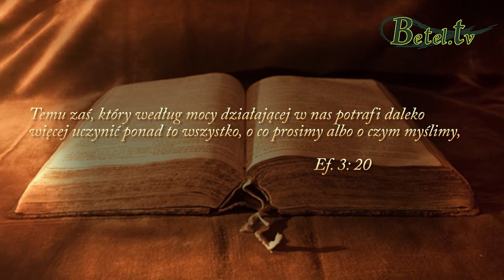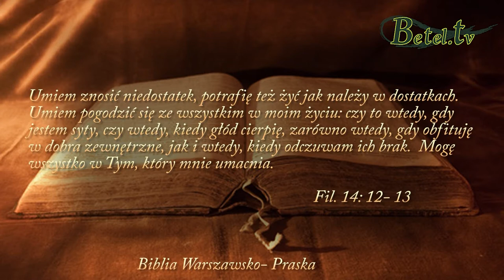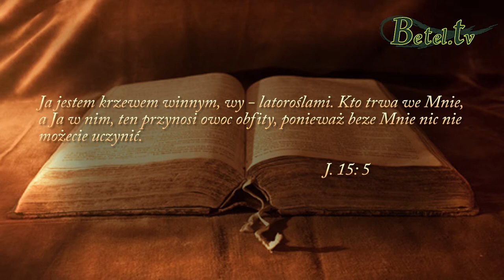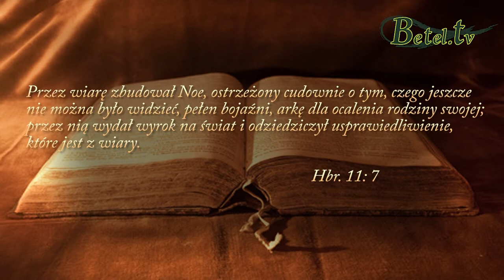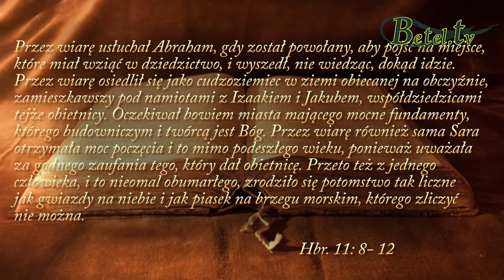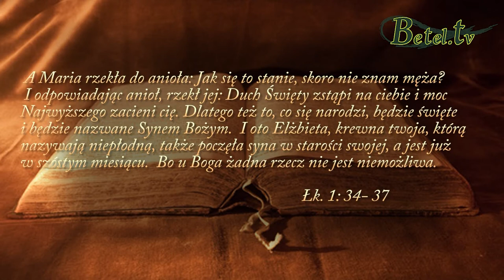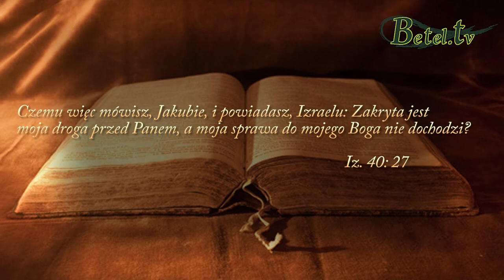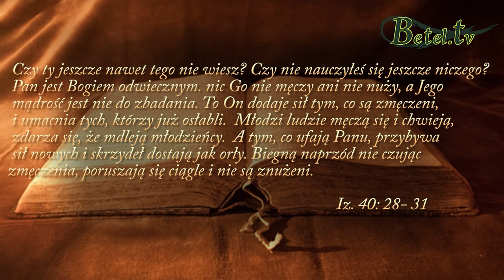08.03.2015- Wszystko mogę- Pastor Leszek Mocha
Kazanie z nabożeństwa zamykającego marcowe Dni Skupienia